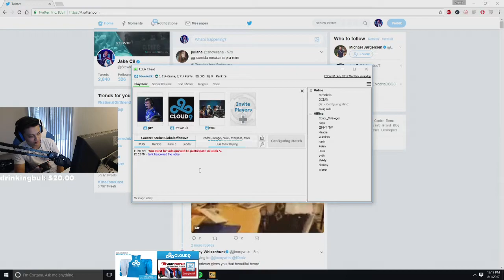Stewie2k trolls swag